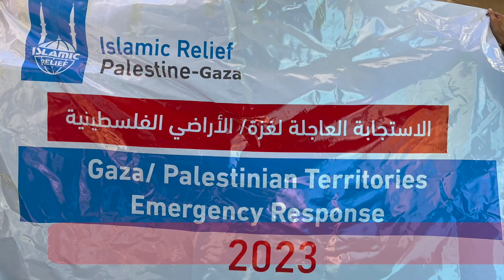Urgence Humanitaire à Gaza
Les bombardements à Gaza continuent sans aucun répit pour la population. Nuit et jour, du Nord au Sud, les Palestiniens cherchent désespérément un refuge. Malheureusement plus aucun abri n’est sûr, tout est bombardé : écoles, hôpitaux, bâtiments résidentiels, rien ni personne n’est épargné. Nous avons atteint le sommet de l’horreur.

On dénombre plus de 7000 morts et plus de 17 000 blessés et des centaines de personnes sont coincées sous les décombres.

Nos équipes sur place, continuent de travailler au péril de leur vie dans un contexte très chaotique et distribuent principalement de l’aide médicale et de l’aide alimentaire.